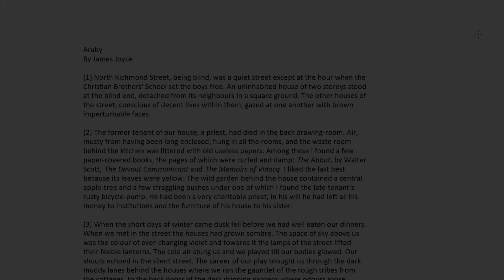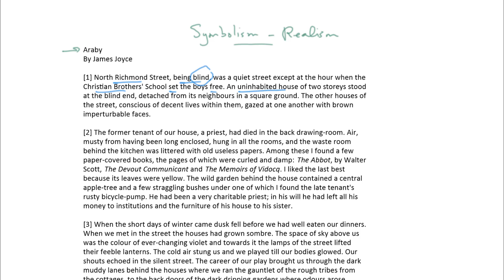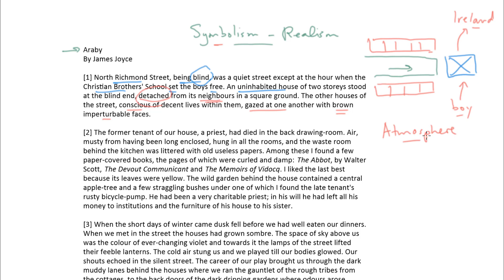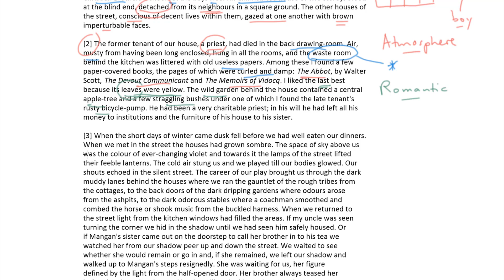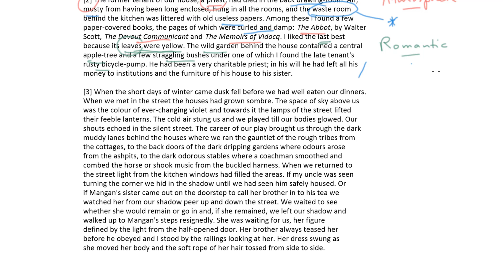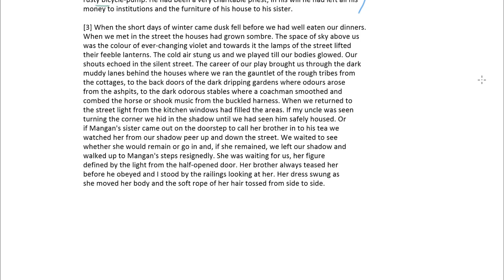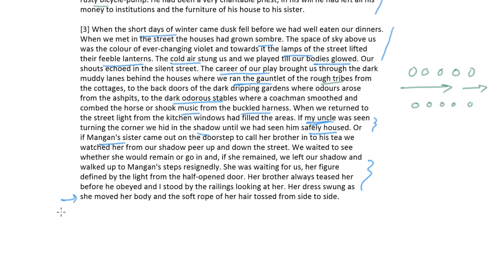Symbolism and Realism in James Joyce's "Araby"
This video discusses the fascinating mixture of realism and symbolism in the opening paragraphs of James Joyce's short story "Araby."

LitCompanion provides quality literary guides for a range of learners. These courses are self-paced and come with videos, lessons, quizzes, activities, and much more. Try a free preview to check out each course.

LitCompanion is a product of Sprung Rhythm Publishing, which also publishes our companion Youtube channel The Nature of Writing